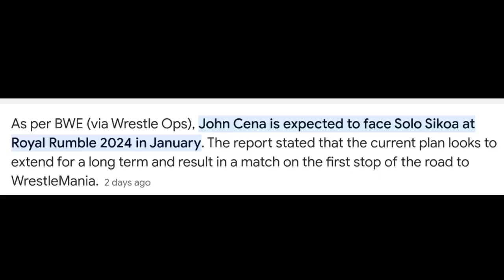WWE John Cena Brutal Attack On Solo Sikoa WWE Smackdown 2023 Highlights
John Cena Brutal Attack Solo Sikoa And Warn Roman Reigns WWE Smackdown 2023 Highlights